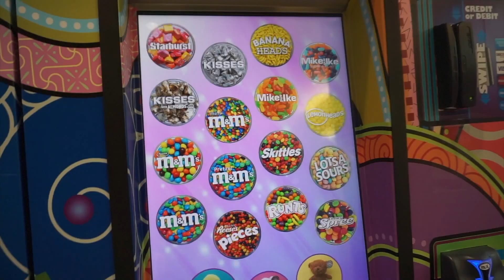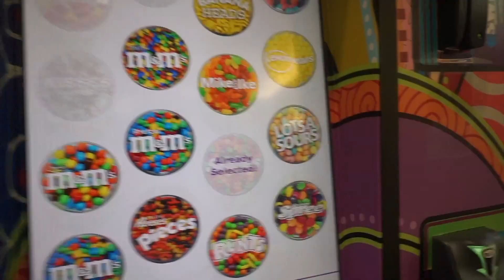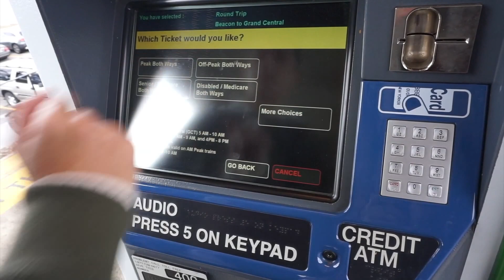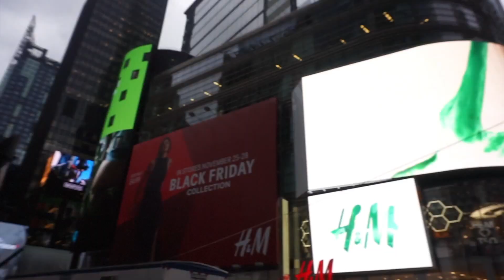BEAUTIFUL CITY LIGHTS